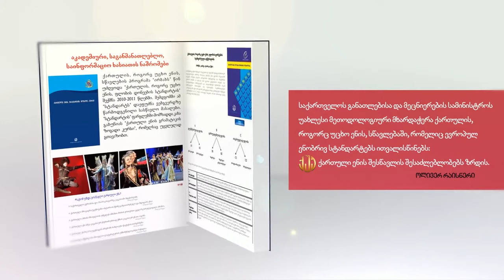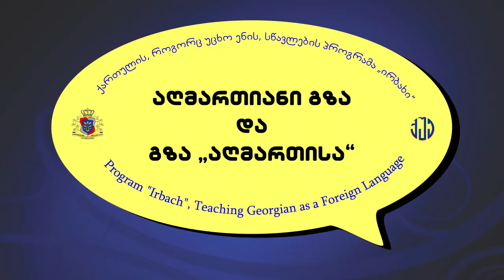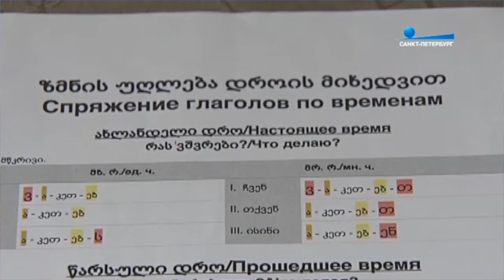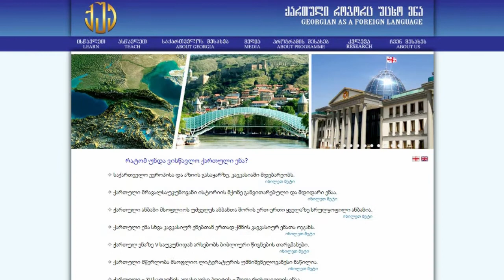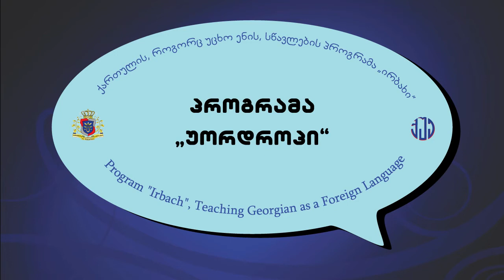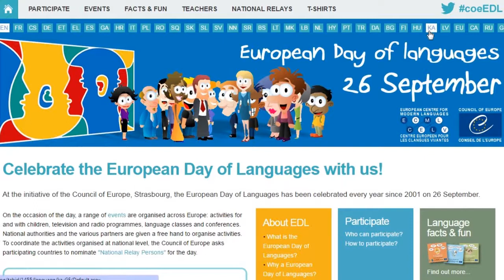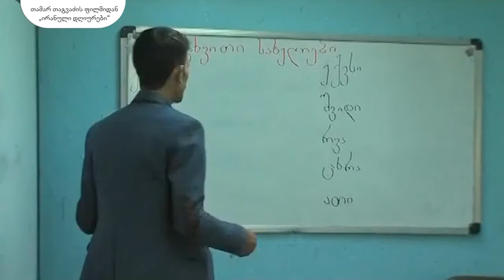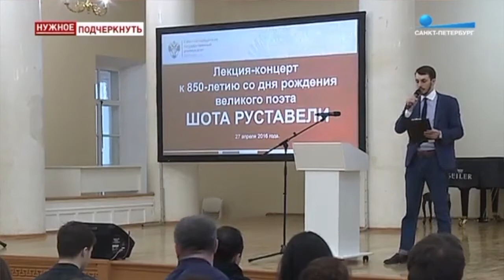ქართული ენის სწავლება და პოპულარიზაცია უცხოეთში / Teaching and Popularization of Georgian Abroad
საქართველოს განათლებისა და მეცნიერების სამინისტრო ახორციელებს ქართულის, როგორც უცხო ენის, სწავლების პროგრამას „ირბახი“, რომელიც ემსახურება ქართული ენის სწავლებასა და პოპულარიზაციას უცხოეთში. ეს არის სამინისტროს ერთ-ერთი წარმატებული პროგრამა, რომლის ვებგვერდს ორი წლის მანძილზე 66 ათასზე მეტი მომხმარებელი ჰყავს.

2017 წლის 14 აპრილს, ქართული ენის დღეს, გილოცავთ  ამ პროგრამის ვიდეოანგარიშით. მასში, ერთი მხრივ,  წარმოჩენილია, თუ რას წარმოადგენს პროგრამა უცხოელებისთვის სასწავლო თვალსაზრისით, მეორე მხრივ, როგორ ემსახურება იგი ქართული ენის პოპულარიზაციას უცხოეთში.  ნაჩვენებია, როგორ სარგებლობენ მისით უცხოელი შემსწავლელები და  ისტორიული დიასპორები.